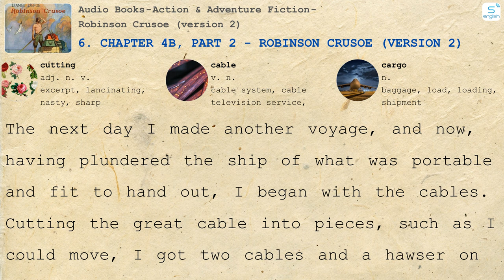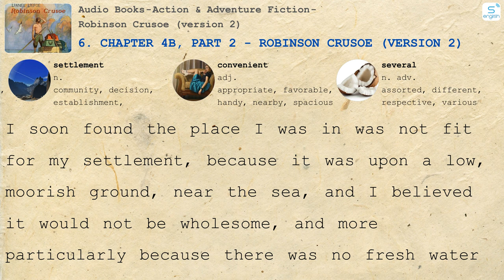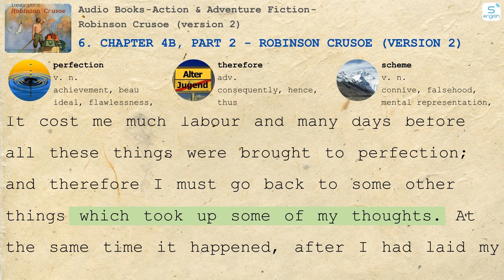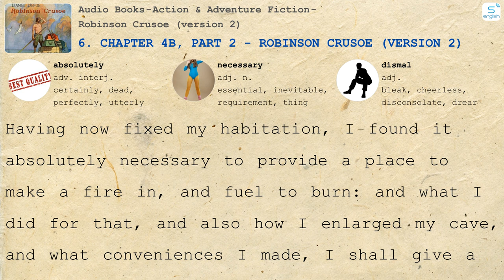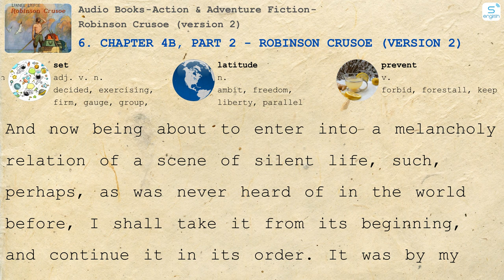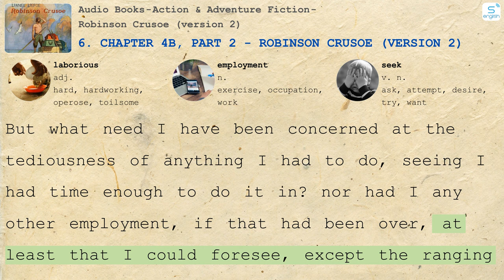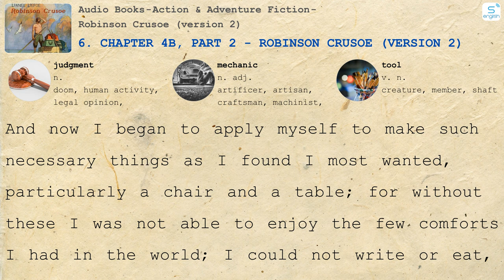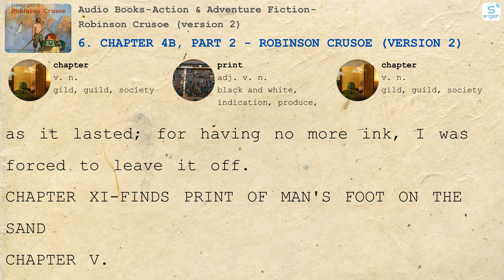6. Chapter 4b, Part 2 - Robinson Crusoe (version 2)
- Here are some content on our channel:
- 4000 Essential English Words
- Learn English via Listening
- Effortless English